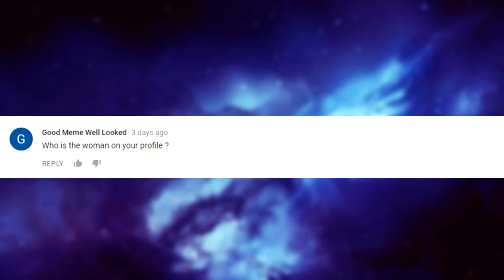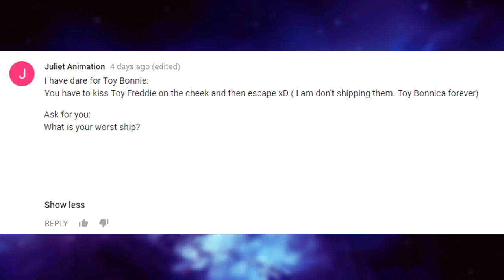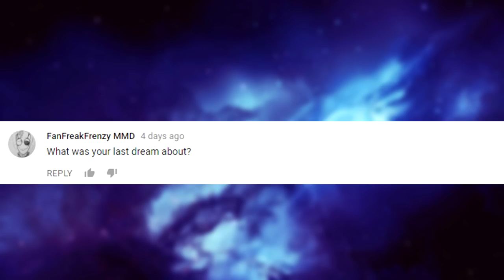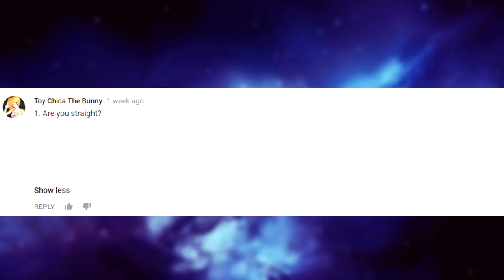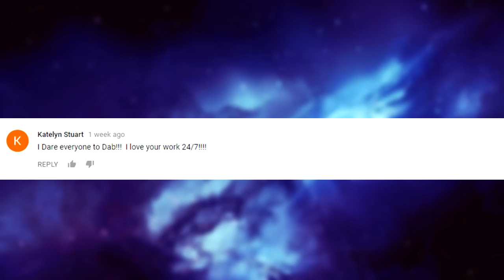(MMD || FNAF) 10K Subs Special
I planned this to be longer than it should be but I already kept you waiting~ So here's the vid guys! Hopefully you enjoy it!

Credits:
All models by me and Tda except:
Sharrm by herself
RJ by herself too
Chica and Bonnie by xSugarBunny

Stages by Kilala1148, Lizasakura, Shiruhane, and amiamy1111

PS: I'll post a model download soon (here) ~!